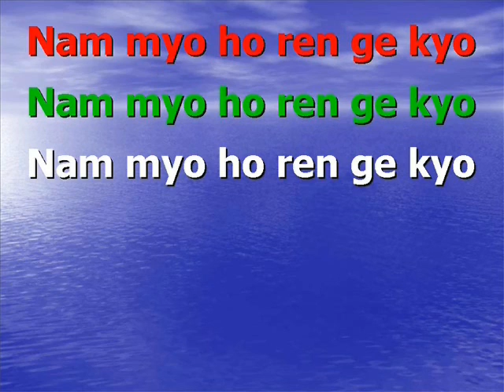Lotus Sutra SanSho/The Three Proofs(sān zhèng三証) Saddharma Pundarika 妙法蓮華經法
SanSho or The Three Proofs (sān zhèng 三証). For chanting daimoku  (tí mù 題目) simply by repeating this Sansho.